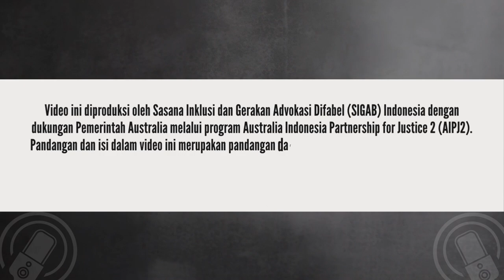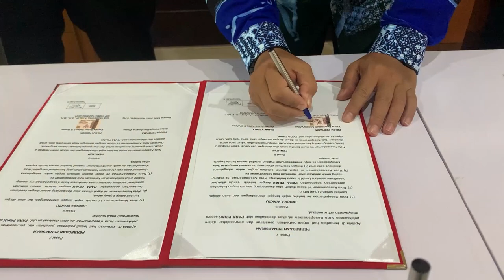JAJAL LAYANAN DAN AKSESIBILITAS PENGADILAN AGAMA WATES, SUDAH AKSES UNTUK DIFABEL BELUM YA?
Hallo Sobat Inklusi,

Kali ini Mimin Difa mau ngajak sobat inklusi untuk mengenal layanan dan aksesibilitas yang ada di Pengadilan Agama Wates. Jadi, Pada Jumat, 23 Februari 2024 tim advokasi hukum dan akses keadilan SIGAB Indonesia berkunjung ke Pengadilan Agama dan Pengadilan Negeri Wates nih gaes.

Selain agendanya untuk penandatanganan nota kesepahaman SIGAB bersama PA dan PN Wates untuk meningkatkan penyelenggaraan layanan peradilan yang inklusif. Kami juga mencoba jajal layanan dan aksesibilitas yang ada di PA Wates.

Kira-kira sudah akses belum ya untuk teman-teman difabel?..

Yuk simak videonya guys..